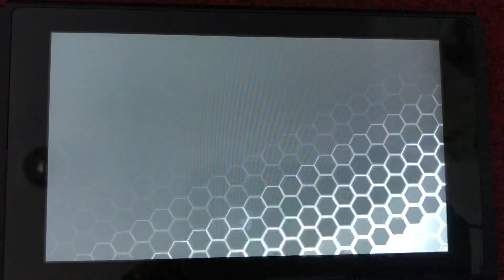SSBU - Marth (me) vs Mii Bowsette (Stamina)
A 1 on 1 battle on Arena Ferox (Ω Form) Stage in Stamina from Super Smash Bros. Ultimate.